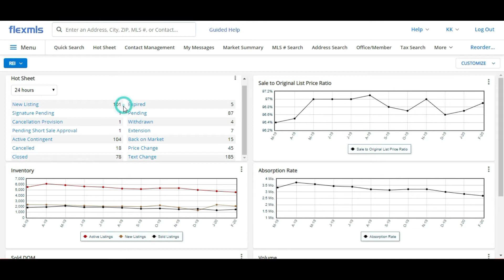Tucson Real Estate Market Update 03 11 2020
Today’s 15 Second Tucson Real Estate Market Update is for March 11th 2020
In the past 24 hours…
101 new properties came on the market
191 Went Active Contingent or Pending indicating a closing
And 78 Families have closed and received their money
That’s Today’s 15 Second Tucson Real Estate market update!

Hear even more helpful articles and Tucson Real Estate market News on the KarlBuysHouses Podcast!